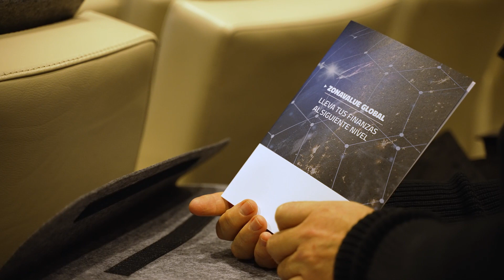RESUMEN EVENTO ANUAL ZONAVALUE 2022